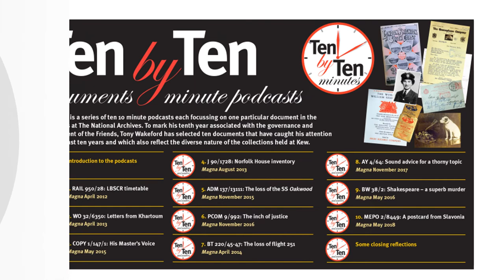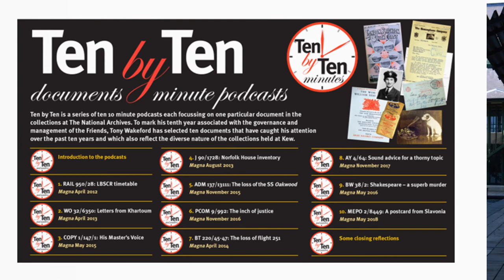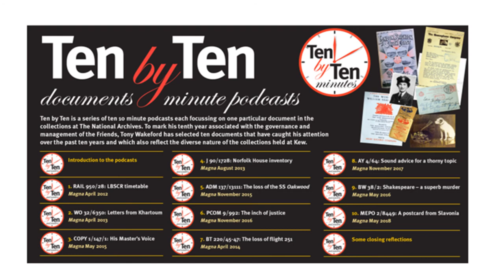Ten by Ten Introduction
Short introduction to the Ten by Ten series of podcasts about documents in the collection at The National Archives that have caught the attention of Tony Wakeford.